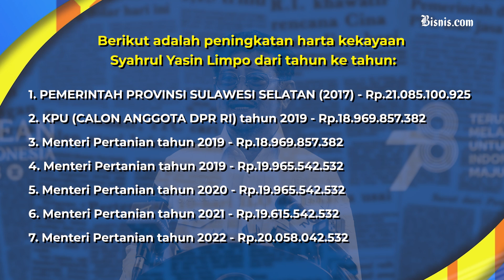Harta Kekayaan Mentan Syahrul dari Tahun ke Tahun, Kini Capai Rp20 Miliar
Menteri Pertanian Syahrul Yasin Limpo hilang kontak di Eropa setelah diisukan menjadi tersangka korupsi Kementerian Pertanian.

Kini, harta kekayaannya pun menjadi sorotan.